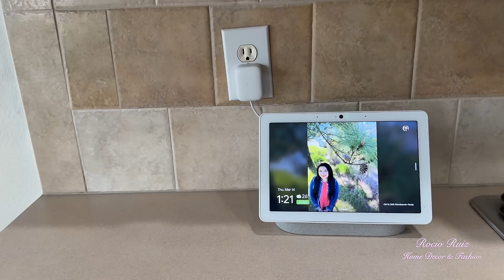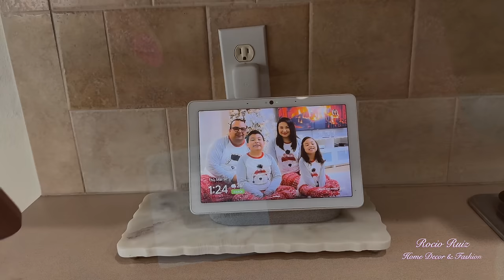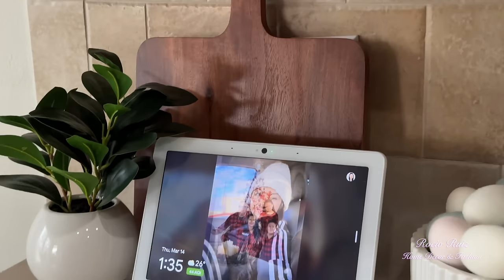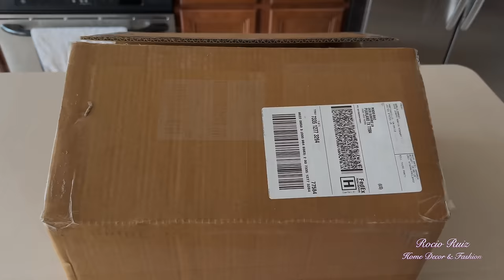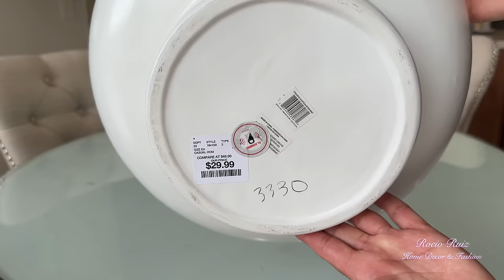iDEAS para DECORAR tu COCINA / Kitchen decor ideas 2024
ideas para decorar tu cocina esta temporada muy fácil y económico.

Link para aspiradora:

Product: Ultenic Wet Dry Vacuum Cleaner, AC1 Elite
Promo price: $189.99

Link para bandejas:

Link para dispensadores: